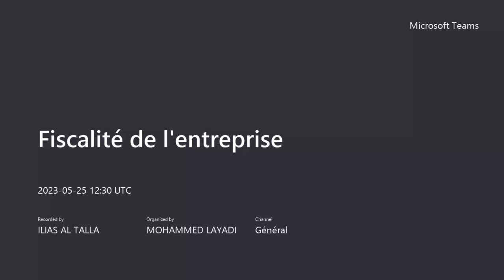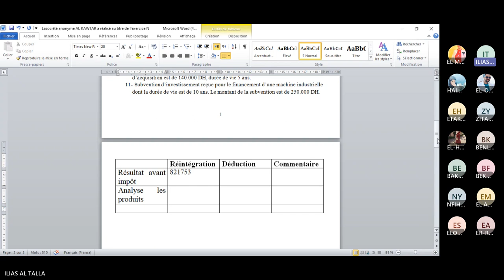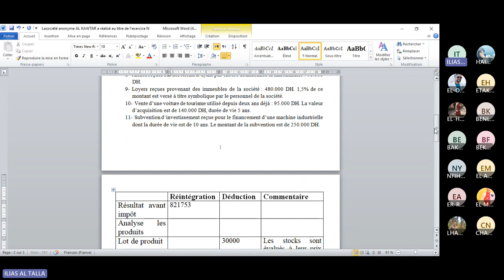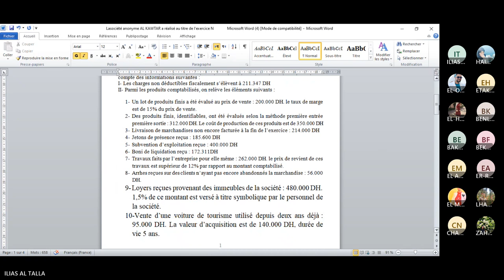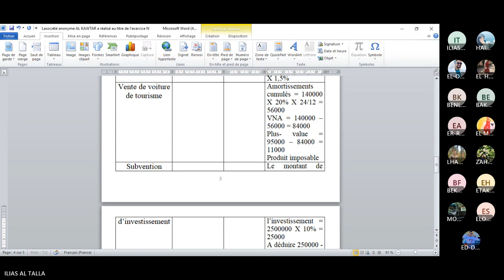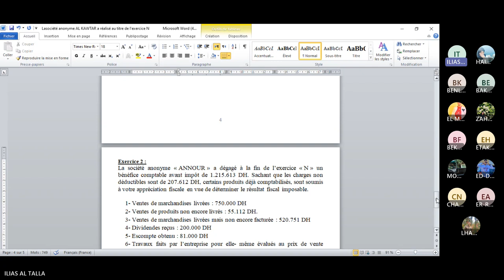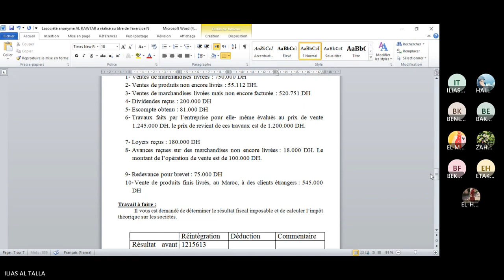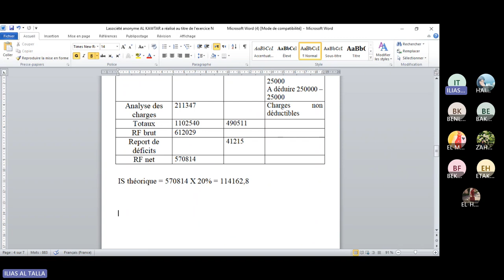Fiscalité de l'entreprise : analyse des produits TP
Fiscalité de l'entreprise
analyse des produits TP